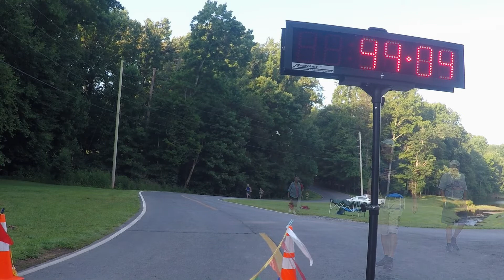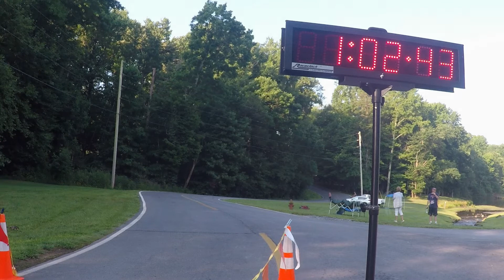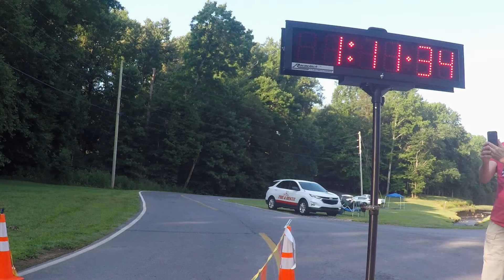Bent Tree Road Race 4.5M Finish Line Video 2021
The Bent Tree Community put on a private 4.5 mile race for their neighborhood.  Classic Race Services timed the event for them.  The race results and race calendar can be found at our website.